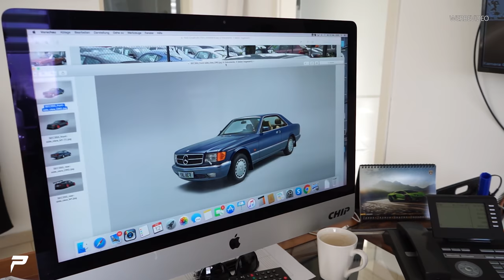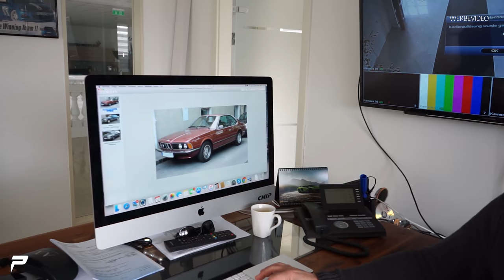PRIOR-DESIGN | Urus Lieferung | Mit euch ein neues Projekt?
Ein Auto ist eingetroffen...
Wir möchten mit euch ein neues Projekt starten

★ Neue Videos immer Di / Do / So: 12:30 Uhr! ★

Prior Design GmbH
Carl-Friedrich-Gauß-Str. 11
47475 Kamp-Lintfort
Telefon 02842/975700